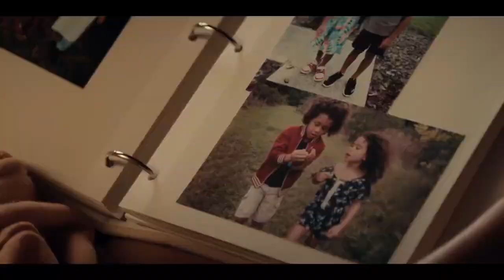Солнечное побережье Трейлер